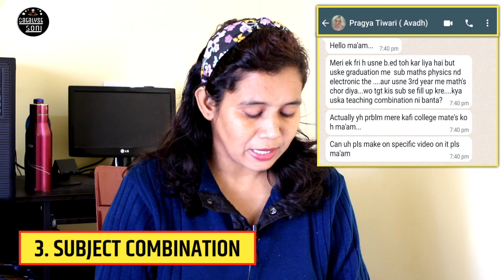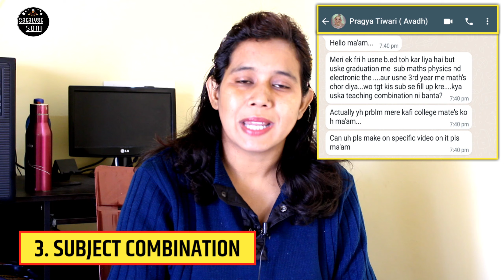B.Ed में ये 5 गलती आपका Career बर्बाद कर सकती है? B.ed Course | B.ed In 2022 | Catalyst Soni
IN THIS VIDEO WE HAVE DISCUSSED ABOUT B.ED COURSE IN DETAILS.WHICH MISTAKES WE CAN AVOID IN B.Ed  2022.

B.ed course
b.ed classes 1st year
b.ed subject selection
b.ed subject combination
b.ed ki padhai
b.ed ke baare me jankari
b.ed ki taiyari kaise kare
b.ed course in detail
5 mystakes in b.ed
five mistake in b.ed
b.ed course eligibility
b.ed course in hindi
b.ed subject

TIME STAMP:-

00:00 | Introduction

00:28 | 5 Five Mistakes In B.ed

01:47 | Eligibility Criteria

03:40 | University Affiliation

04:32 | Subject Combination

06:33 | Language Selection

07:03 | Internal Marks